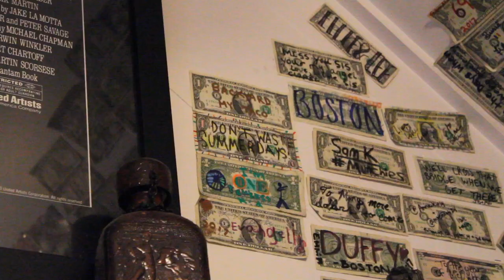DWSD Vlog 8- A Day in the Life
"The good thing about Martha's Vineyard is that there is no schedule, you just go where the day takes you."-DWSD

Today we went back to Wasque, skim boarded, and swam.

Joakim Krud- Shine
Joakim Karud- Spring Light